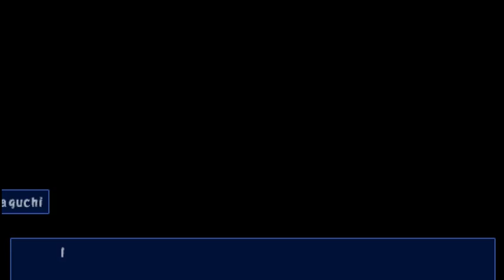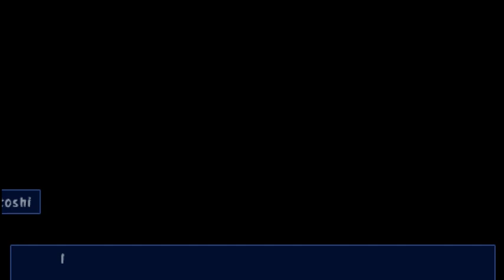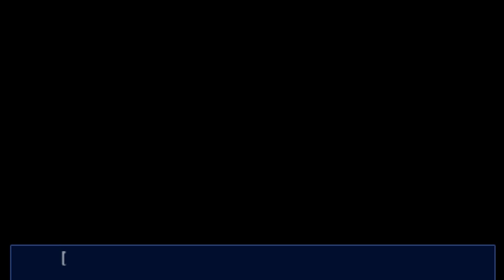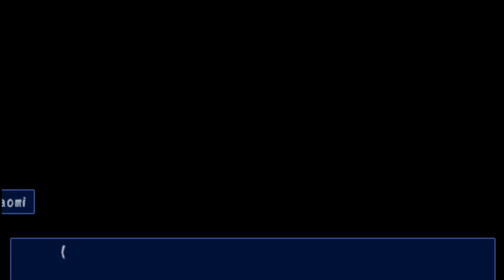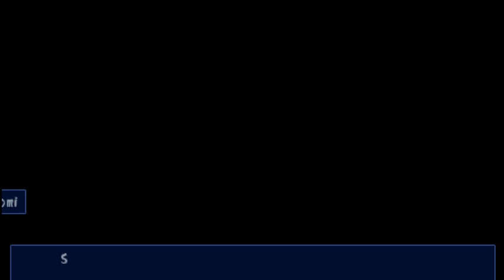Corpse Party BLIND #26: The End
Hope you enjoyed this video and if you didn't then give me some feedback so I can make the next video even better. :D